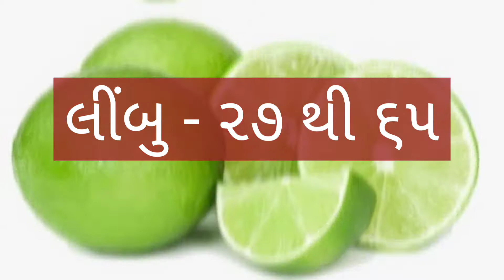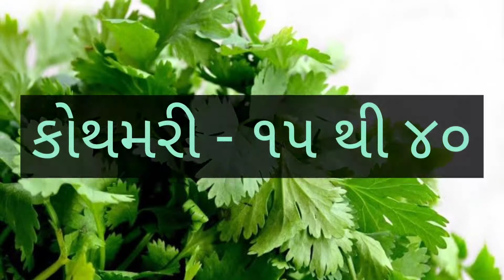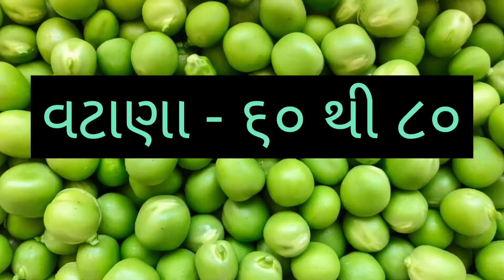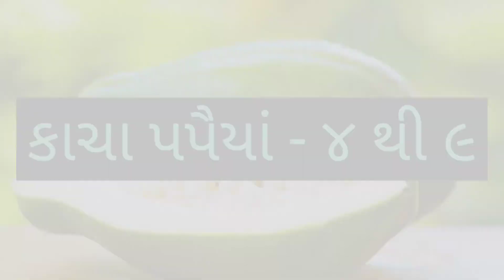SURAT SHAKBHAJI NA BHAV DT:- 30/08/2022